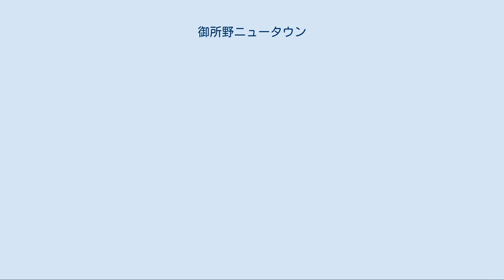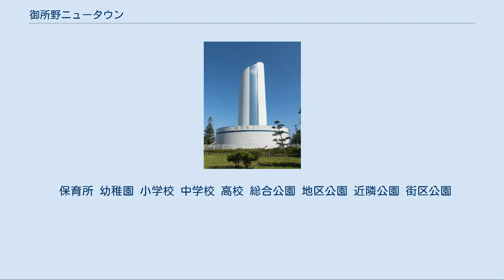御所野ニュータウン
御所野ニュータウン（ごしょのニュータウン）は、秋田県秋田市に位置するニュータウンである。
 事業主体は、独立行政法人都市再生機構であり、秋田県と秋田市が協力して事業を進めている。
1985年（昭和60年）10月に起工したがその後計画人口が縮小され、現在の計画では、施行面積：約380ha、計画戸数：2,370戸、計画人口：7,800人となっている。
2007年（平成19年）10月1日現在のデータでは、御所野地区全体で、人口6,473人、世帯数2,139世帯と推計されている。
 1980年代、秋田市では2000年代の市の人口を40万人と構想していた。
この人口増の受け皿がニュータウンの建設という形で望まれ、その候補地として白羽の矢が立ったのが秋田市の市街地と当時雄和町に移転してきたばかりの秋田空港のほぼ中間地点にあたる御所野の地である。
御所野は当時建設が進められていた秋田自動車道の秋田市の玄関口となる予定の地域でもあり、この交通の便のよさから県と市によって工業・流通の新たな拠点となる秋田テクノポリスが計画され、その中核として職住近接型のニュータウン「御所野ニュータウン」が整備されるに至ったのである。
したがって御所野ニュータウンは、県内有数の工業地域でもあり、地域の雇用の場として積極的な企業誘致が行われているのが大きな特徴である。
また、イオン秋田ショッピングセンター（現・イオンモール秋田）開業以後は秋田市の新たな商業中心として、さらには教育・福祉の拠点も整備され、事業名称である「秋田新都市」の名のとおり、秋田市のなかに新たな都市をつくっている。
 御所野湯本地区は、工業・物流の拠点として用いられ、物流では、秋田市駅周辺部より南部・東部の宅急便センターを統括しているヤマト運輸の秋田基幹支店・秋田ベース店・秋田南営業所や、福山通運秋田支店、日本通運航空事業部（日通航空）の航空秋田営業所（2008年に、川尻大川町より移転）等が設置され、工業の拠点としては、現在はイオン秋田中央店が立地する、川尻町字川口境（現:楢山川口境）に所在した山岡工業が当地に移転している。
 秋田市ガス局の民営化の過程で、当地の都市ガス事業は東部ガスが担当することになったが、将来的にカロリーアップを市内全域に対して行う方針であったことから、当初から13A方式にて導入されている（当時、東部ガスエリアは4A、市ガス局エリアは5Aを採用）。
その後、御所野ニュータウンの方式へ併せる形で、当初からの東部ガスエリア、旧市ガスエリアの順に13Aへ統一する作業を実施している。
 1990年代初頭、既に市の中心市街地では木内、協働社の縮小、セントラルデパートの閉店など衰退が始まっていた。
その後秋田市の商業に決定的な影響を与えたのが1993年のイオン秋田ショッピングセンターの進出である。
当時全国でも有数の規模だったこのショッピングモールの出現は県外からも人を集める集客マグネットとなった一方で、中心市街地の空洞化に決定打を与えた。
1997年には青森の中三百貨店が進出。
2006年には隣接してフレスポ御所野もオープンし、御所野地区は巨大な商業集積となっている（このうち2008年に中三秋田店は業績不振により閉店し、現在はイオンモール秋田の新たな専門店街であるウェストモールに転換している）。
 計画人口11,300人を目指した御所野ニュータウンであったが、その後の不況、秋田県経済の低迷もあり、ニュータウンの人口定着は予想を下回った。
市の人口の伸びも鈍化し、2000年代以降はほぼ停滞した事から、秋田市では市街地の外延への拡大を抑制する方針へと転換。
これを受けて御所野ニュータウンの計画人口も縮小を余儀なくされた。
従来国道13号より南側の地区が開発されていて北側（現在の御所野堤台一丁目）は未開発であったが、北側の土地用途の大部分を住宅から業務用地へと転換。
これにより、既に国道13号沿いに秋田魁新報の印刷センターなどが建設され操業しているほか、スーパーセンターなども建設されている。
 ニュータウン建設によって国道13号旧道（羽州街道）が一部消失している。
 保育所 幼稚園 小学校 中学校 高校 総合公園 地区公園 近隣公園 街区公園